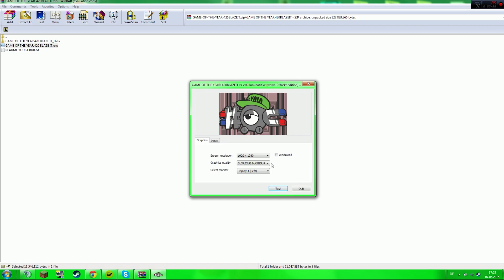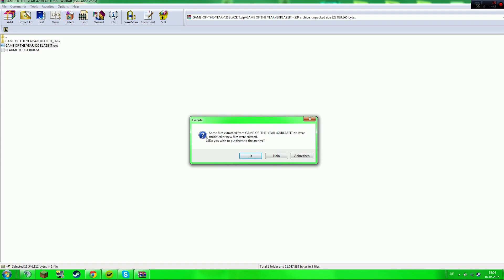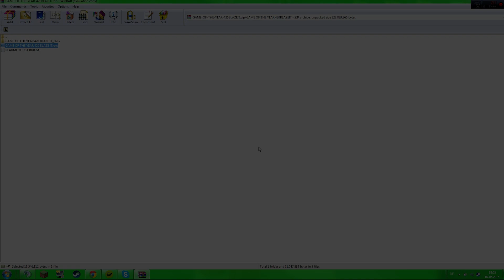MLG. WOW. | Fabo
• Über eine Bewertung & Kommentar würde ich mich sehr freuen!

► Spiel ◄

  ► Equipment ◄

✘ Meine Maus »
✘ Mein Mauspad »
✘ Meine Tastatur »
✘ Mein Headset »
✘ Mein Mikrofon »
✘ Mein Mikrofon-Arm »
✘ Mein Mischpult »
✘ Meine WebCam »
✘ Meine Vlog-Cam »
✘ Mein Bildschirm (1) »
✘ Mein Bildschirm (2) »

► Musik ◄